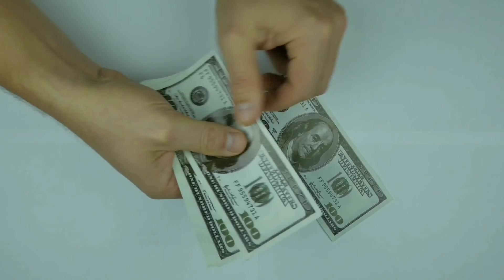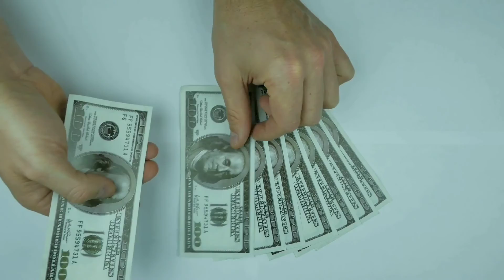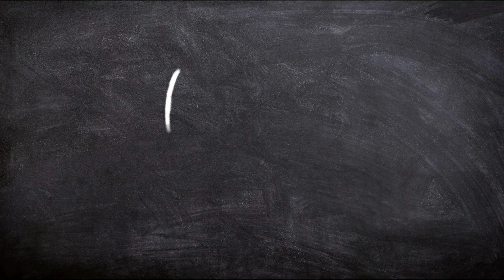Jacksonville, FLORIDA: Reasons YOU Should Move Here!!! (➡️NEW 2020 LIST)!!!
Jacksonville is in the city in Florida. That is why its is called “ Jacksonville Florida." Jacksonville is in Florida and Florida is in America. We also call America the "United States." Those United States are states that are united in America. There is also 50 of said states. Watch the video and hopefully you gain some knowledge. If you are planning to relocate. this top 10(ten) list hopefully will help!

I make list about places according to statistics...enjoy!

*CORRECT ME IF IM WRONG ABOUT ANYTHING

Have a nice day and be positive😁